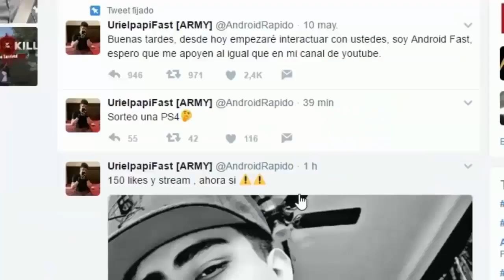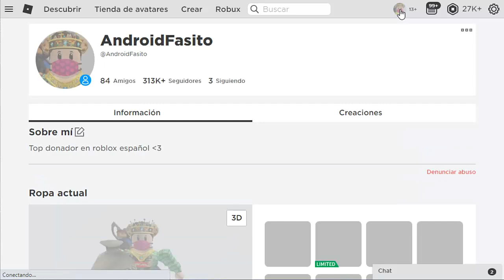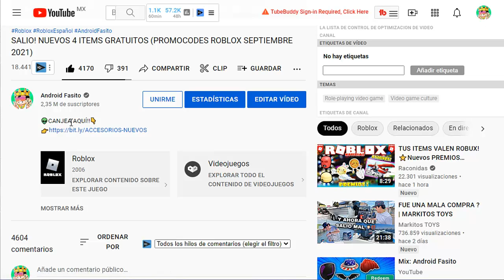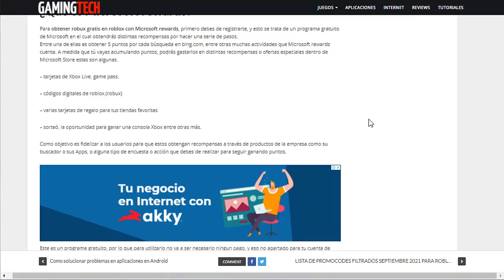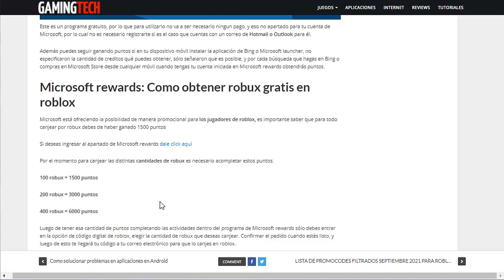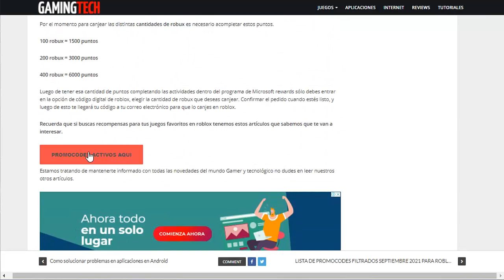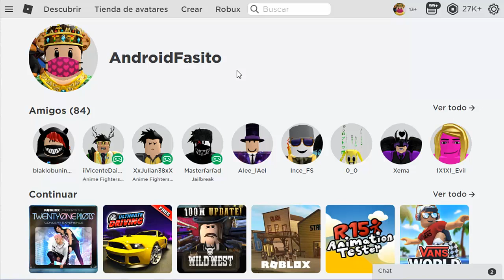Tus primeros 100 Robux